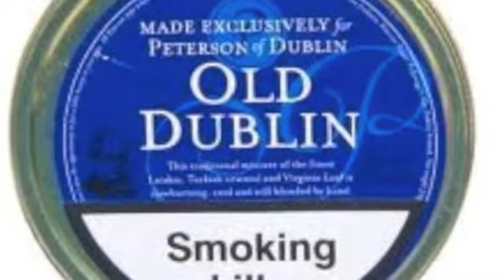this is my home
VIDEO DEDICATED TO  PEOPLE LIVING ABROAD, WHO MISS DUBLIN AND IRELAND.A LITTLE BIT OF NOSTALGIA. A REMINDER OF WHERE YOU COME FROM
YOU CAN BUY DAVE'S LATEST ALBUM"THE ENTERTAINER" HERE ON ITUNES.